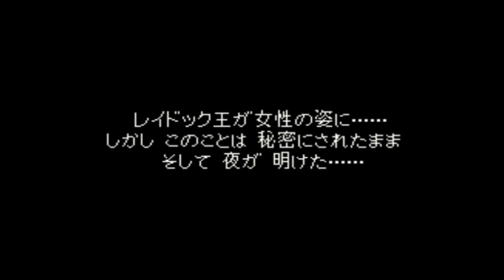ドラゴンクエスト6 VCH #8 呪文が強力地底魔城 ストーンビースト怖い kazuboのゲーム実況